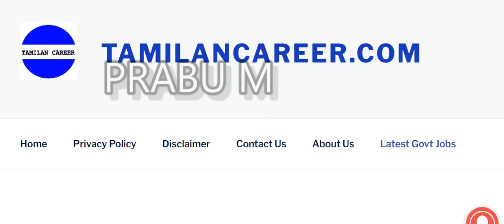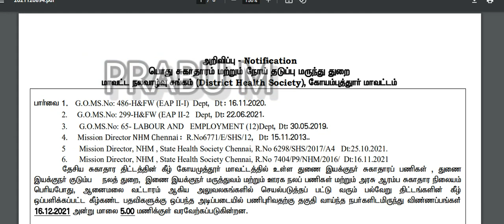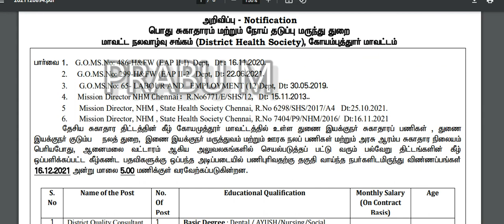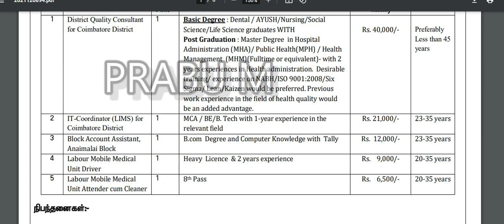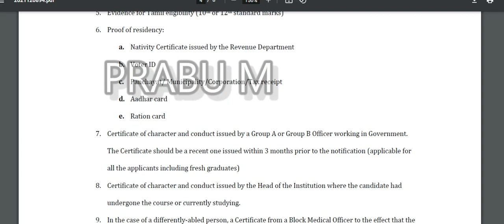No Fee No Exam தமிழ்நாடு அரசு தொழிலாளர் மொபைல் மருத்துவ அலகில் வேலைவாய்ப்பு அறிவிப்பு | 8th Pass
தமிழ்நாடு அரசு தொழிலாளர் மொபைல் மருத்துவ அலகில் வேலைவாய்ப்பு அறிவிப்பு